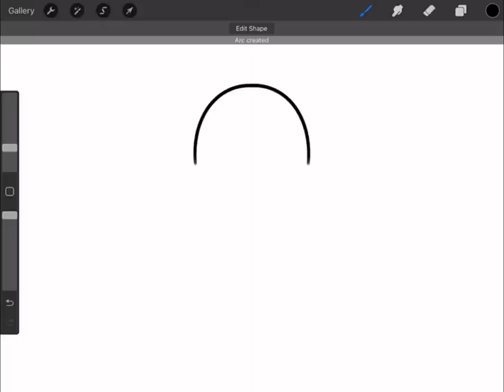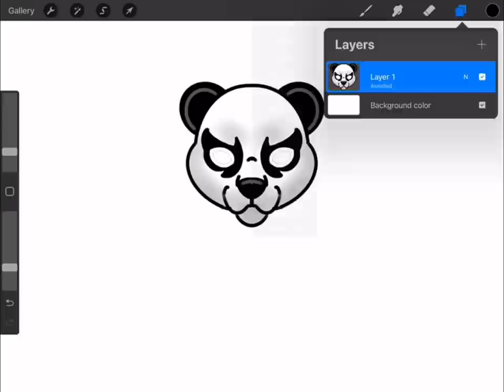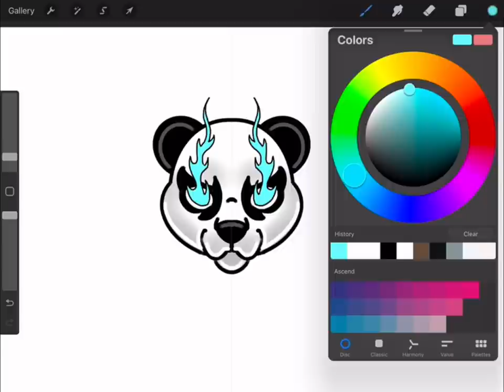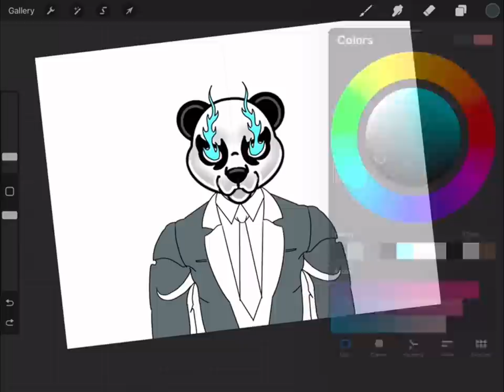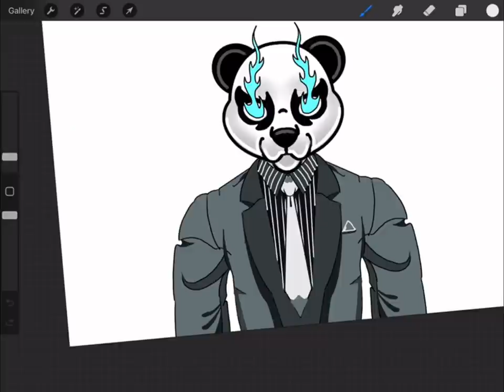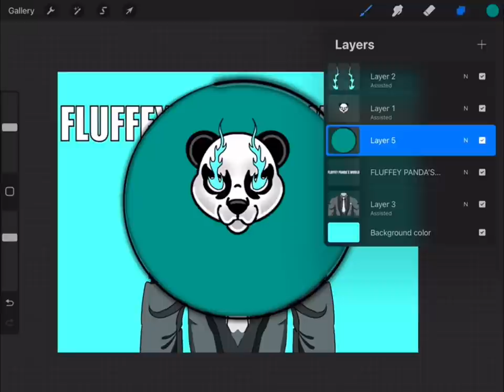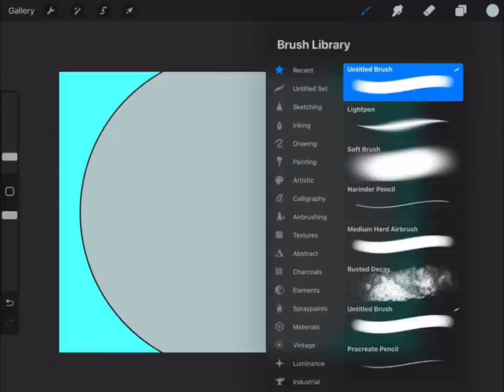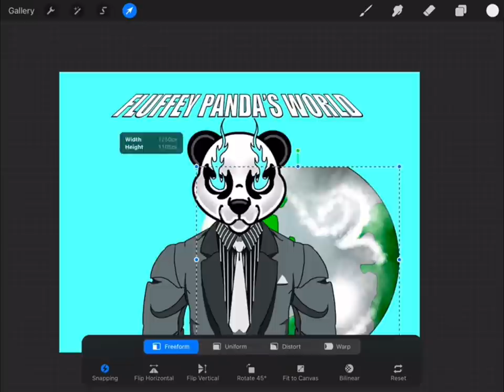Creepshow art exposed:Why has Anthony stayed silent?